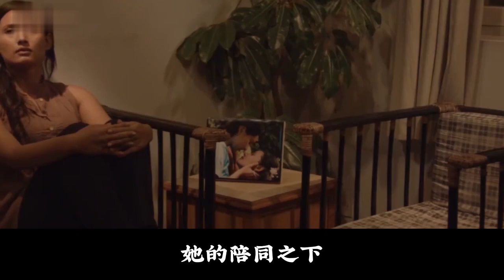Lesbian movies🏳️‍🌈 |The face that I have been longing for all day finally appeared in front of me